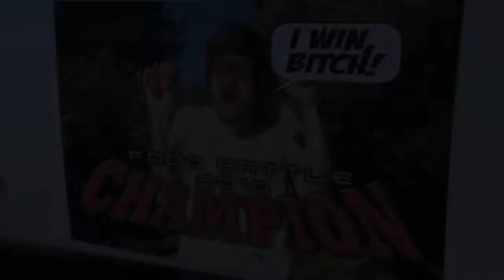FOOD BATTLE 2011 ANNOUNCEMENT